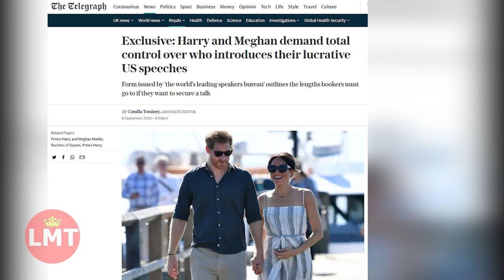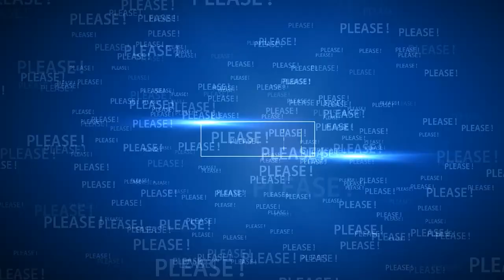Netflix's CEO Talks Sussex Production Deal | Prince Harry and Meghan Latest News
Watch the video for more about Reed Hastings on Netflix deal with Prince Harry and Meghan Markle.